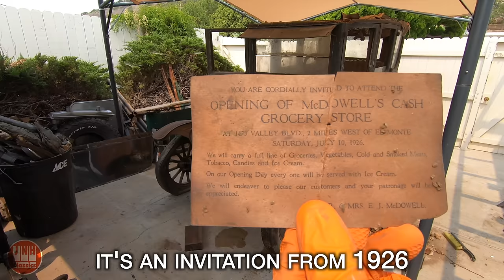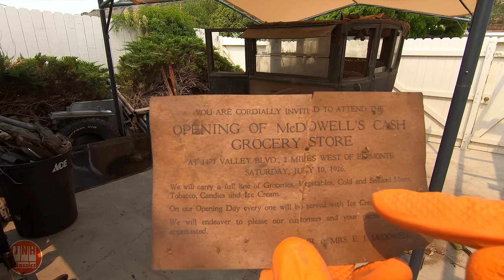A Forgotten Model T (Episode 1) Parked Over 30 Years Ago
First Look At The Model T Fordor, And Some Cleaning

Product Links

Pressure Washer:

GoPro Hero 7 Black:

Chapters
0:00 Walk Around
2:07 Cleaning it out
5:02 Walk Around
5:34 Pressure Wash
8:07 Walk Around